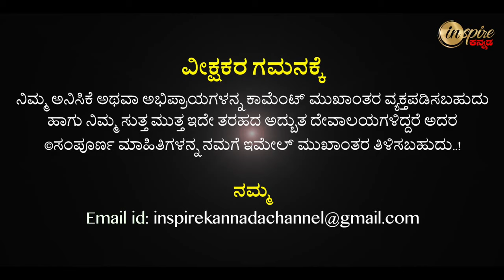Shree Theertha Rameshwara Punya Kshetra, Belaguthi (Davangere) | Dharma Degula Darshana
ಶ್ರೀ ತೀರ್ಥರಾಮೇಶ್ವರ ಪುಣ್ಯ ಕ್ಷೇತ್ರ, ಬೆಳಗುತ್ತಿ (ದಾವಣಗೆರೆ) | ಧರ್ಮ ದೇಗುಲ ದರ್ಶನ